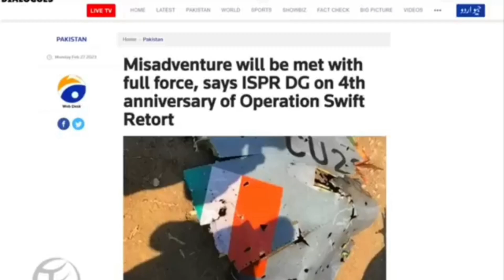pakistan me kya hua abhi ! pathan bhai majorgauravarya. 🆚️ fiza khan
pakistan
pakistan me kya hua abhi
I love ❤️  india 🇮🇳 afghanistan 🇦🇫

pakistan me kya hua abhi !  india se  halp mela afghanistan ko kya hua
my Facebook name jual guru